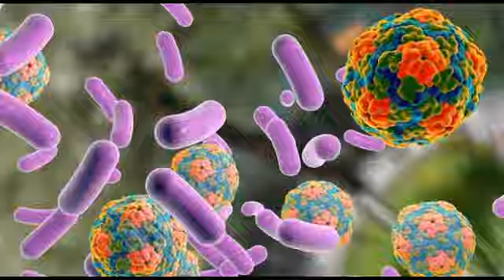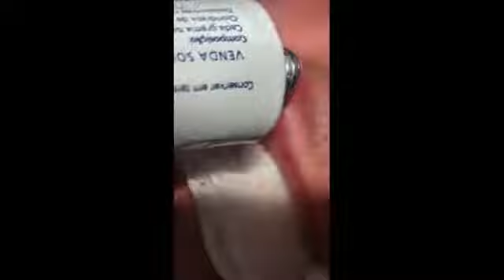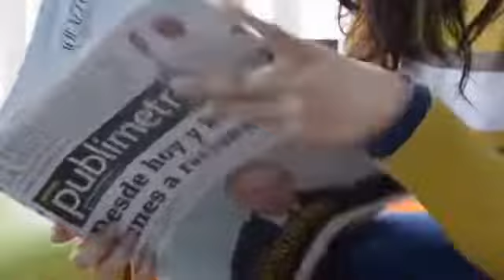What is corona virus and how it work ।। ANURAG JOSHI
Namaskar doston mein Anurag Joshi Swagat karta hoon aapka Apne channel Joshi news mein Main